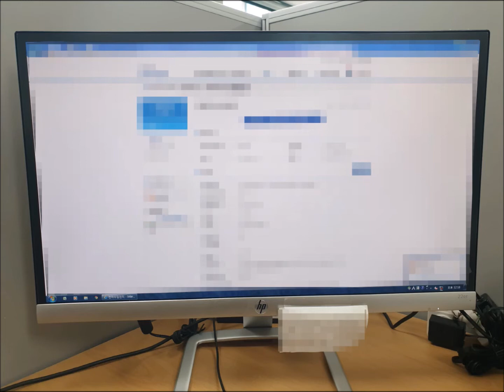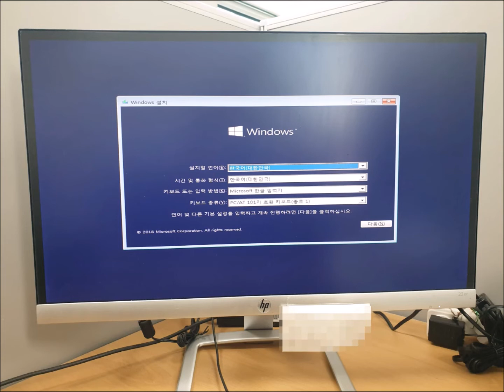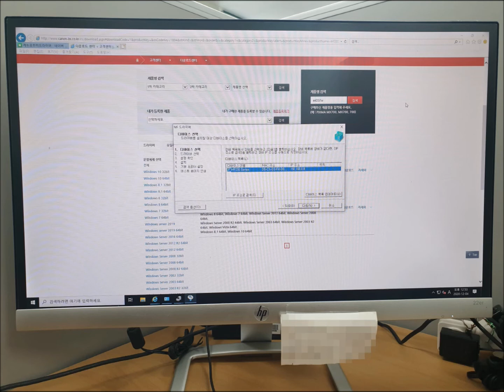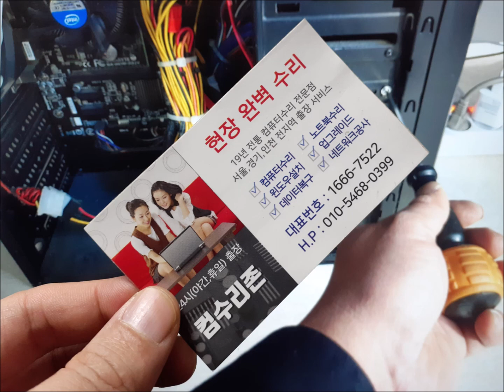용산 컴퓨터수리 인터넷 메일을 사용할 수 없어서 ssd 설치와 프린터 공유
인터넷 메일을 보낼 수도 받을 수도 없어서 용산 컴퓨터수리가 출장 갔습니다. 윈도우7을 사용하시고 보안 문제였습니다. ssd 설치 후 윈도우10으로 설치해 드렸고 네트워크로 연결되어 프린터 공유도 해드렸습니다.